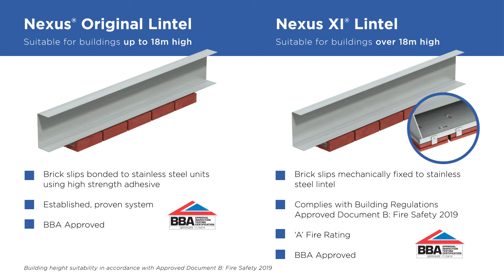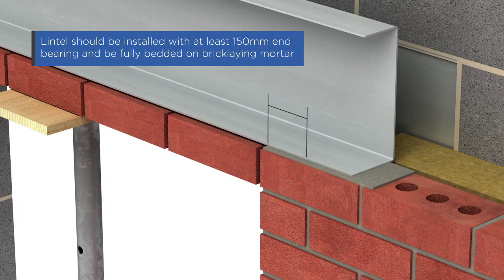Nexus XI Brick Faced Lintels Installation Video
Nexus® brick faced lintels are designed to carry a single leaf of a cavity wall.

Prefabricated from stainless steel for maximum corrosion protection, they offer a quick and simple way of creating deep soffits above window and door openings. They are ideal where speed is important - the permanently bonded brick slip facings, applied off-site, are manufactured from the same batch as the main brickwork providing a seamless blend meaning no compromise on quality or appearance. The lightweight design means the lintels can be simply lifted into place by hand, with no mechanical lifting equipment required, saving time on site.

This video highlights the product benefits and demonstrates how easy and quick it is to install.